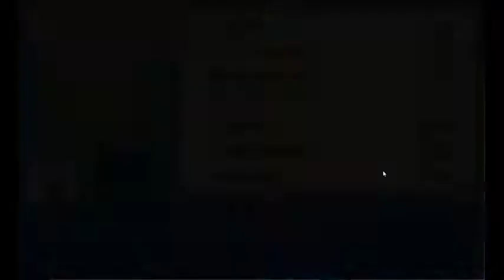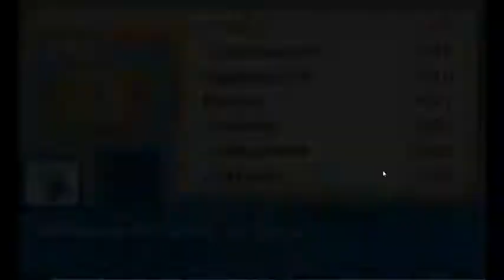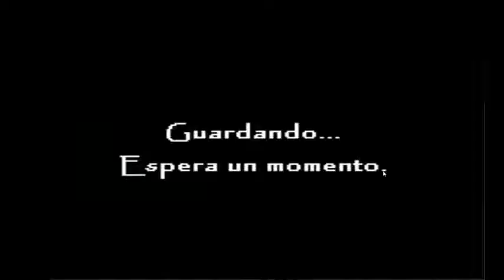Pokemon Reloaded Beta - 17, F3R!!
Hey que tal mis elegidos!! como les va? espero que muy bien!!

En este nuevo episodio entraremos al gimnasio de Ciudad Antares para luchar contra FER!!, luego nos dirigiremos hacia la isla sol en donde entraremos a la Liga Pokemon, nos encontramos con Misty y poco más!!

PD: recuerda dejar tu likaso, subscribirte si no lo has hecho, dándole a la campanita, dejar un comentario, pro tip. y compartelo!!